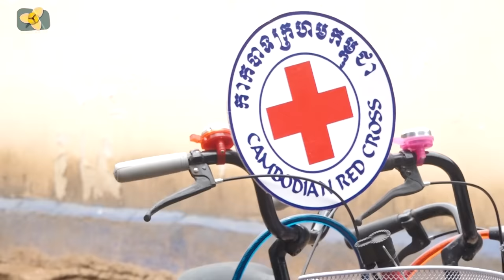សូមអបអរសាទរ ក្តីប្រាថ្នាក្មួយៗបានសម្រេចហើយ ក្មួយៗមានភាពកក់ក្តៅណាស់